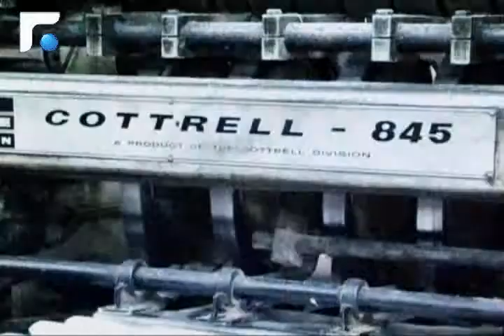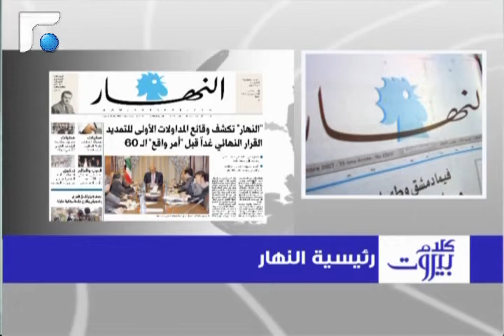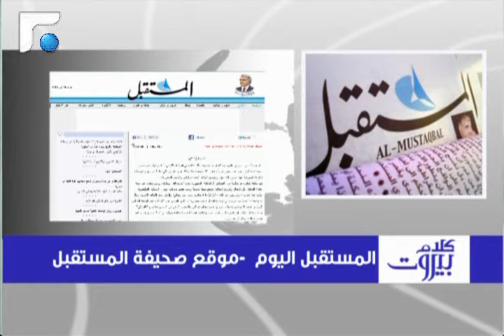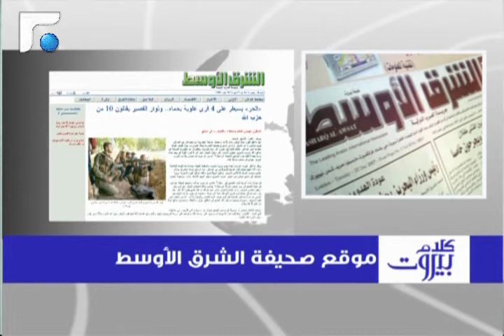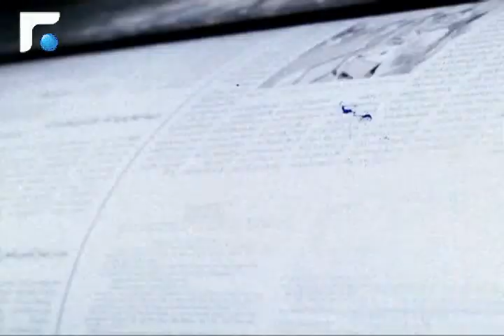كلام بيروت مع الوزير السابق ابراهيم نجار 19/05/2013